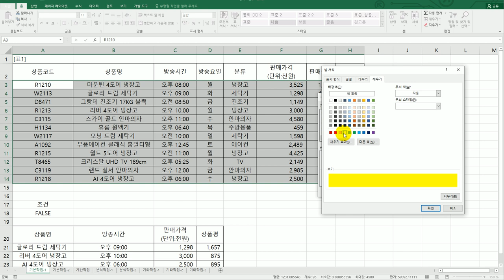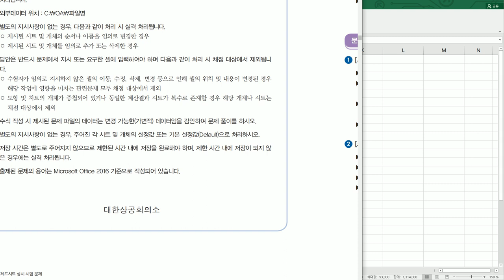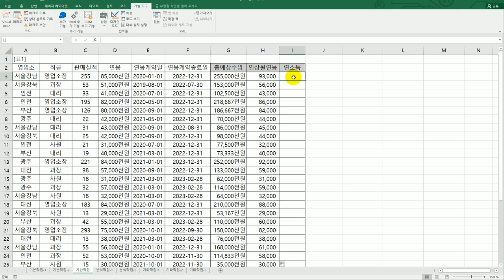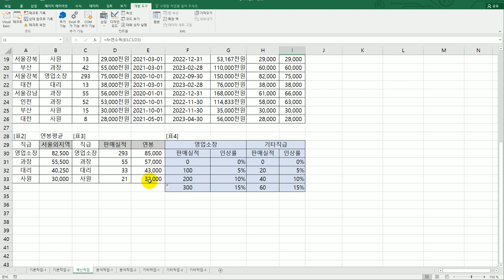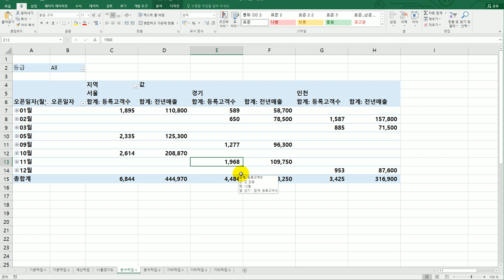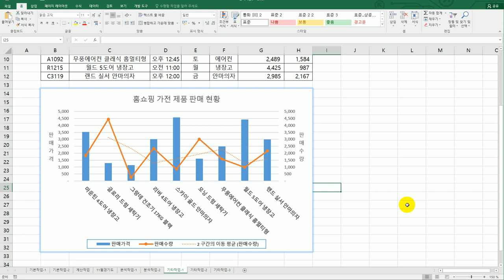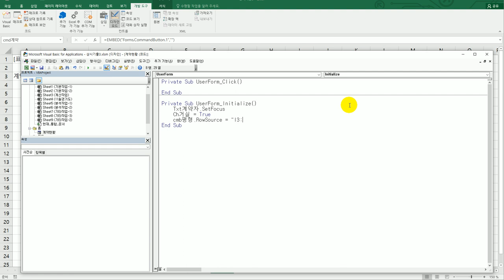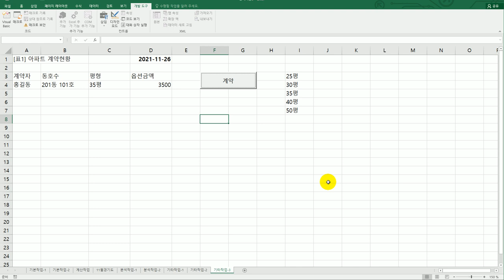[컴활1급실기] 엑셀 : 상시 공략 문제 6회